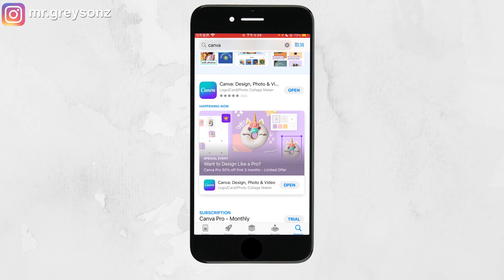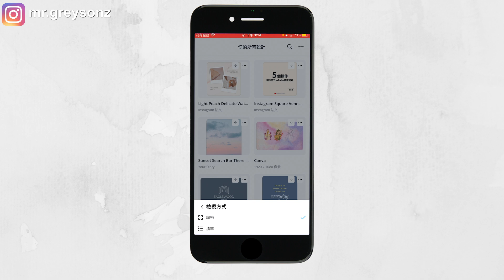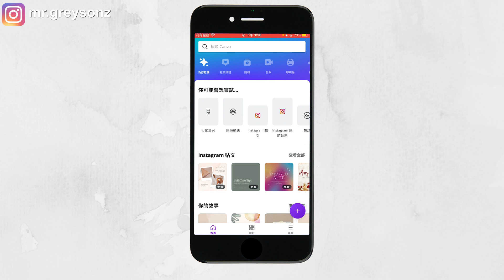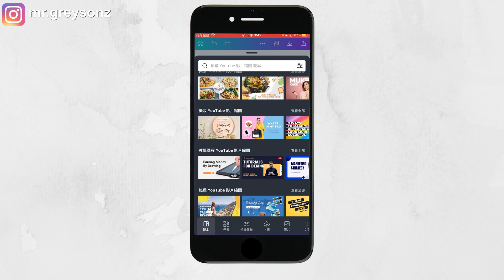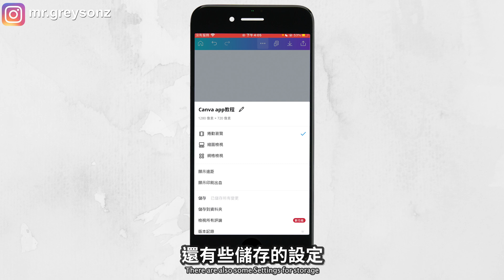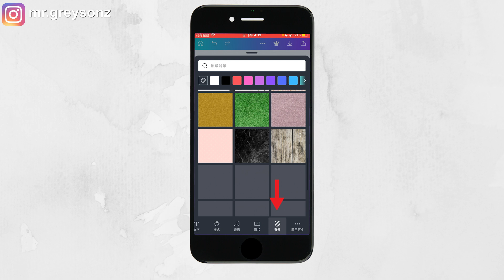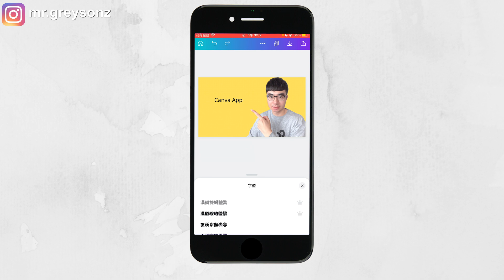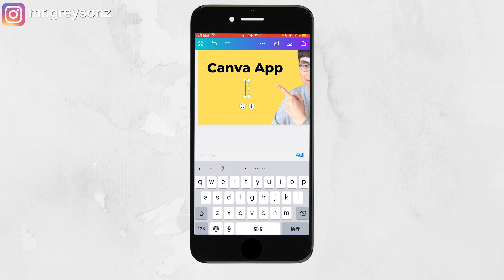【Canva App教學】如何使用Canva App（新手教程2022）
你可以非常輕鬆方便的使用你的手機，隨時隨地去製作好看的設計，像是YouTube影片的縮圖，IG貼文，這些設計你都可以用你的手機來完成。今天這期影片是Canva app的新手完整教程，Canva app現在擁有著所有電腦端的功能，即使你從來沒有使用過Canva app，在看完這期影片之後就能夠開始用手機做出好看的設計。